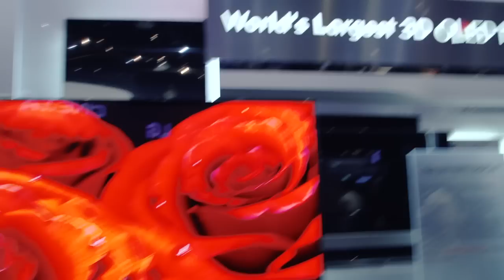IEEE Top Trends for 2012 at CES: Tipping Point for Video Entertainment on the Web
Streaming web-based video on televisions has steadily gained popularity with consumers, but in 2012, the U.S. will reach a tipping point when users will extend beyond the tech-savvy and early adopters of Wi-Fi enabled TVs, says IEEE Senior Member Richard Doherty. Several companies at CES are poised to capitalize on that trend, showcasing products that give consumers more options for streaming their favorite web content on their TVs.

This material is posted here with permission of the IEEE. Such permission of the IEEE does not in any way imply IEEE endorsement of any of [organization's name] products or services.  Internal or personal use of this material is permitted.  However, permission to reprint/republish this material for advertising or promotional purposes or for creating new collective works for resale or redistribution must be obtained from the IEEE by writing to . By choosing to view this document, you agree to all provisions of the copyright laws protecting it.